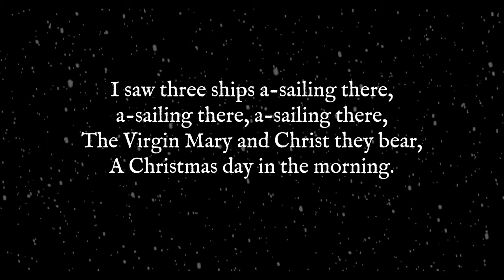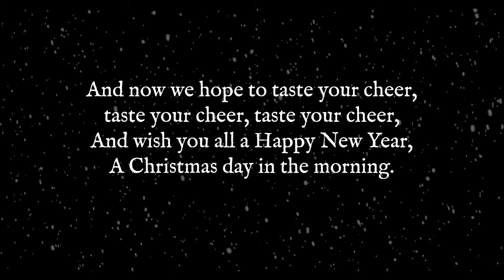As I Sat Under A Sycamore Tree - MFE FLOSSTUBE MINI episode 5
It is December 7, the 7th day of the Holiday Countdown brought to you by Evertote / Roxy Floss Co / Modern Folk Embroidery, and the 5th video by me in this series.

The song that I bring you today is a melody that I composed using a lyric that I found in Edith Rickert's 1914 book "Ancient English Christmas Carols 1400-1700". I loved the words of this song, and in particular the wassail element appealed to me.

AS I SAT UNDER A SYCAMORE TREE

a sycamore tree, a sycamore tree,
I looked me out upon the sea,
A Christmas day in the morning.

I saw three ships a-sailing there,
a-sailing there, a-sailing there,
The Virgin Mary and Christ they bear,

He did whistle, and she did sing,
she did sing, she did sing,
And all the bells on earth did ring.

And now we hope to taste your cheer,
taste your cheer, taste your cheer,
And wish you all a Happy New Year,